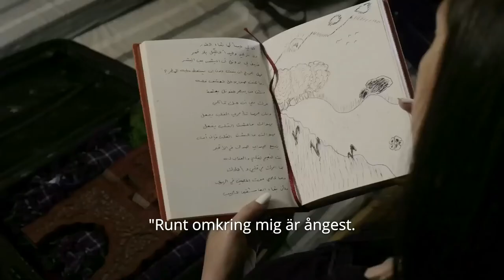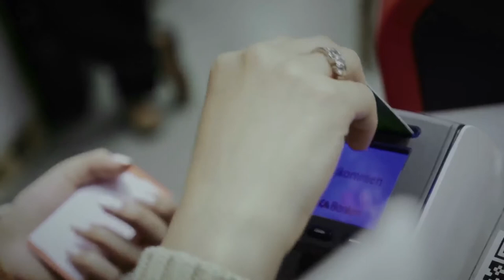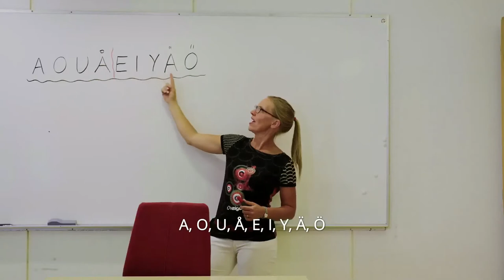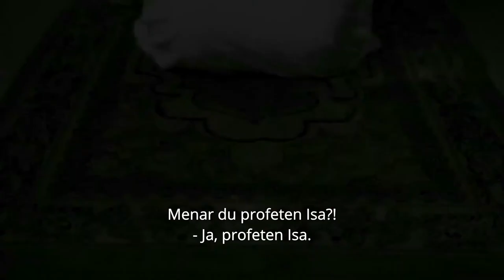Breeze of the Soul (SweSub) نسيم الروح - Syrian Arabic Film فيلم سوري عربي New HD فيلم كامل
A widowed Syrian woman struggles to make a new home in Sweden after her husband's tragic death at sea. Subtitled in Swedish.